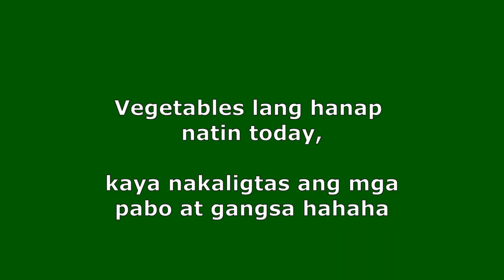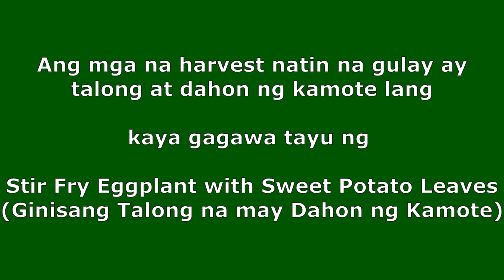Stir Fry Eggplant with Sweet Potato Leaves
It's been my long time dream to own a small farm and cook food from fresh produce I can harvest.
I hope you'll try the recipe from this video : )